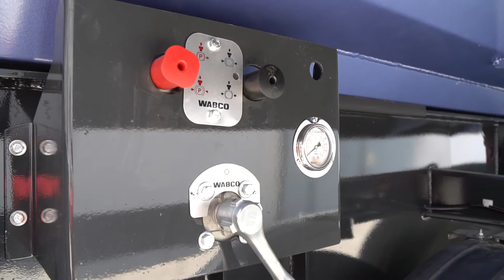Fesan Trailer Half Pipe Type Tipper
Our other models.